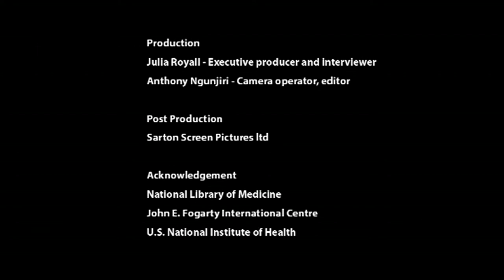Professor Fred Binka